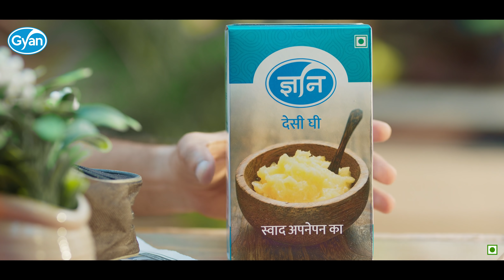Gyan Ghee Ad